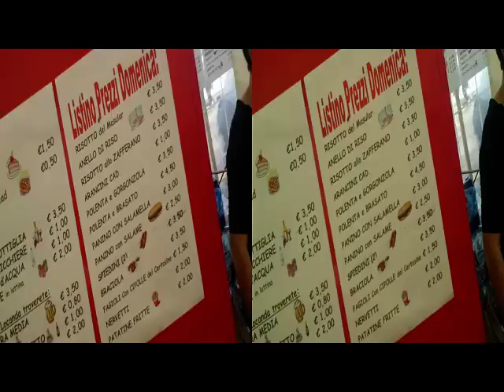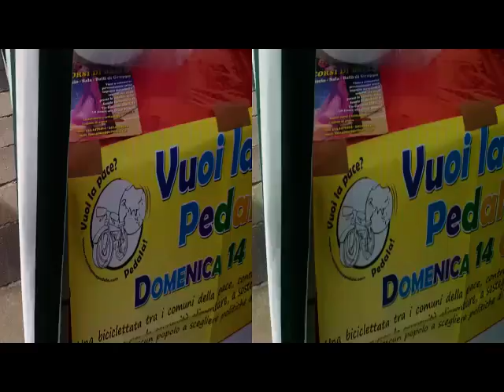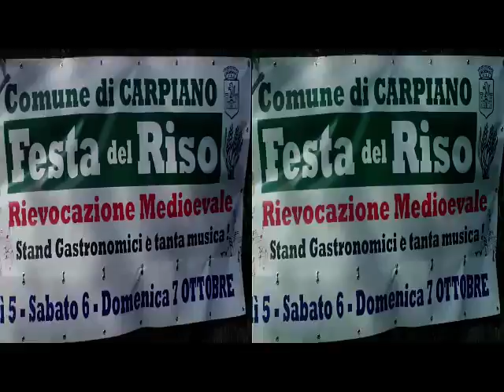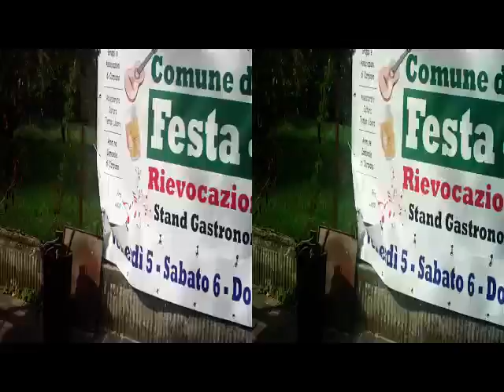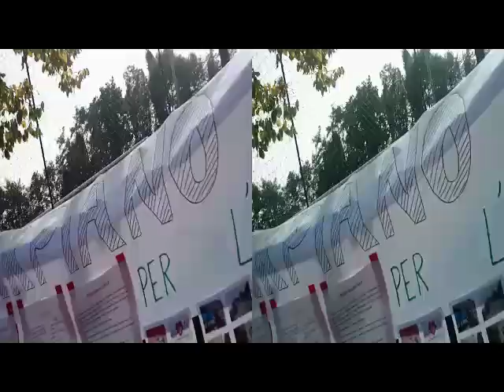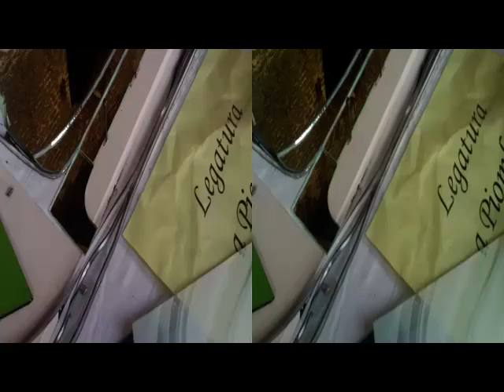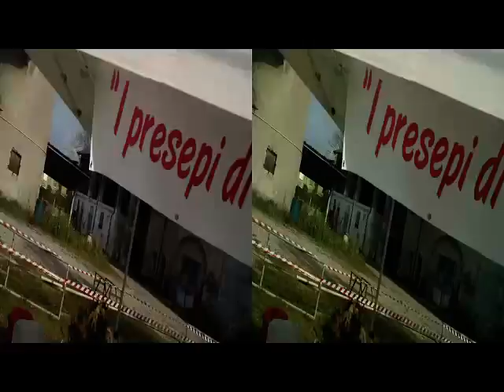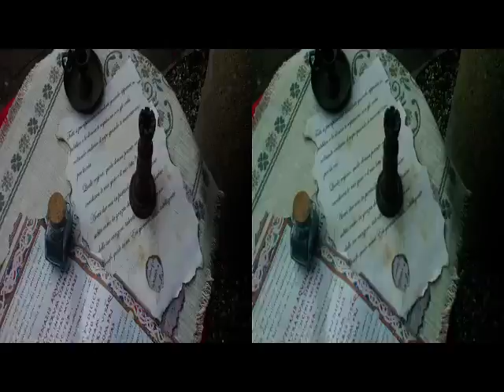3D Anaglifo CARPIANO # vicinanze Locate Triulzi - Festa del Riso [by Sergio Conegliano]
3D* Anaglifo CARPIANO # vicinanze Locate Triulzi - Festa del Riso [by Sergio Conegliano]

* disattivabile